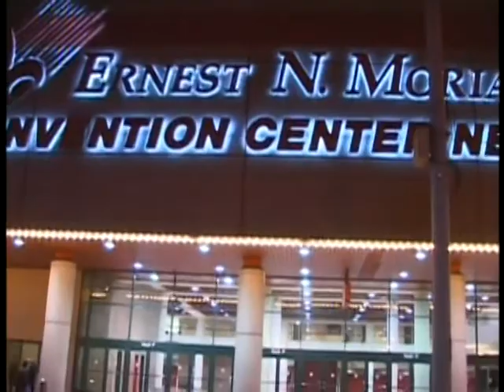"2005 Zulu Ball"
A clip from the 2005 Zulu Ball. Produced by "Mr. Broadcast"